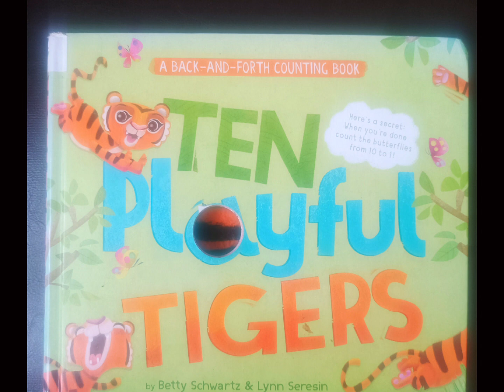Ten Playful Tigers 🐅🐅🐅 Bedtime stories Read aloud with me